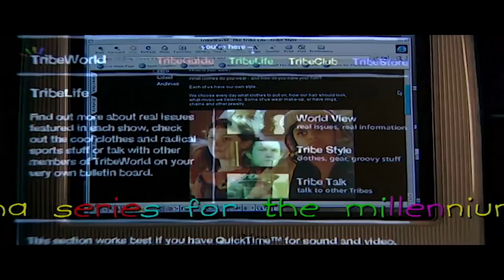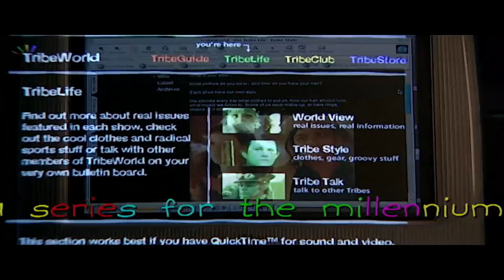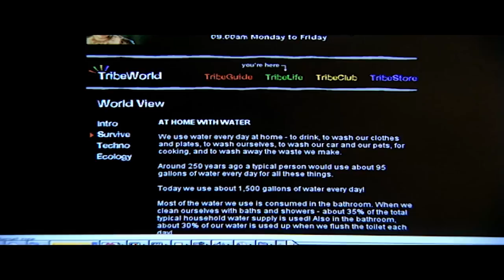The Tribe Official Podcast 01 - Danny James (Zoot) Interview with Ray Thompson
With New Zealand and so many countries in lockdown during the COVID-19 virus - the one and only Danny James (ZOOT himself!) joins Raymond Thompson (Executive Producer and The Tribe creator) for a special discussion.

Danny and Ray recorded the interview on Saturday 28th March 2020 while both of them were 'together at home' during the lockdown - and it is hoped that this podcast, one of many anticipated, will help pass the time for so many who are isolated or stuck indoors during the Coronavirus.

Check out The Tribe's Official Podcast which can also be heard as an audio only version on Spotify, Apple Podcasts, Google Podcasts, and other leading podcast providers (don't forget to subscribe, look up 'the tribe official' podcast! For a list of links and providers

It is also the 20th year anniversary since The Tribe was first broadcast in 1999 - and how amazing it is that many of the themes and issues in the series have almost 'come true' with the virus now affecting the real world.

So wherever you are in the world - and to all fans of The Tribe, new and old, longtime and recent discoverers - we hope you enjoy this podcast interview and hearing what its participants are up to during this difficult time - as well as as the 'look back' on making The Tribe TV series.

The next interview will be with Meryl Cassie (EBONY) and you can post questions for Meryl on The Tribe's social media official Facebook, Twitter, Instagram pages (as well as down below in the YouTube comments!).